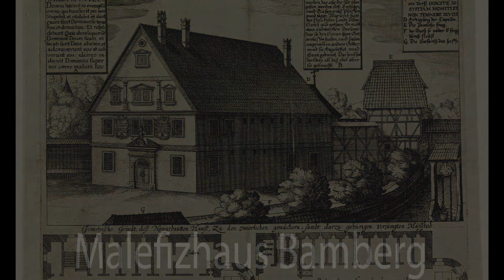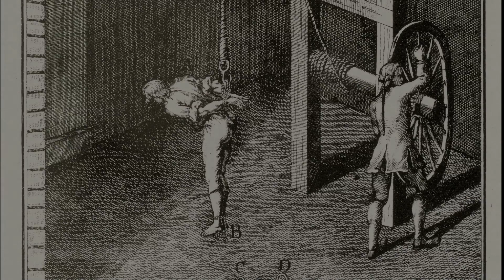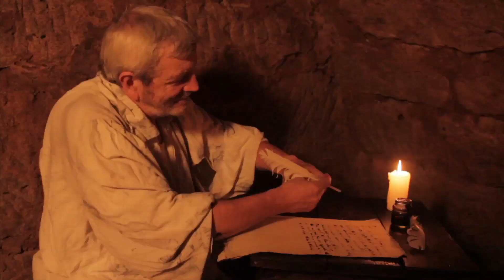EIN BEDRÜCKENDES ZEITDOKUMENT - DER BRIEF DES JOHANNES JUNIUS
Johannes Junius, Ratsherr und Bürgermeister Bambergs, wird als Hexer
denunziert und nach einem Hexenprozess hingerichtet. In einem Brief an seine
Tochter schildert er Chancenlosigkeit und Folter. Im Zuge seines „Geständnisses"
reißt er in der „peinlichen Befragung" über zwanzig weitere Bamberger Bürger
ins Unglück.

Kamera, Animation, Schnitt: Klaus Metzner,
Wolfgang Armbrecht,
Christof Pfannenmüller
Sprecher: Max Pfeffer und Wolfgang Armbrecht
Tonschnitt: Wolfgang Armbrecht